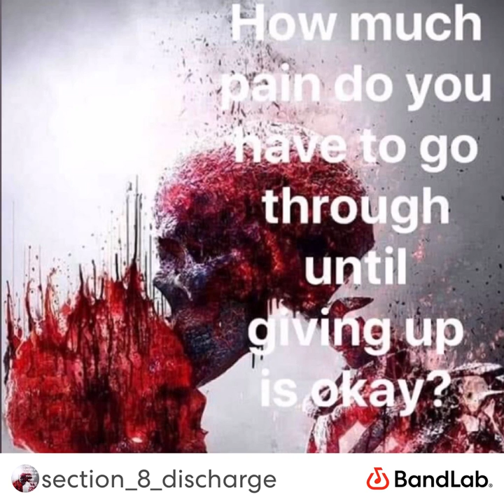Tarnished Image (Re-Mix/Instrumental Version)